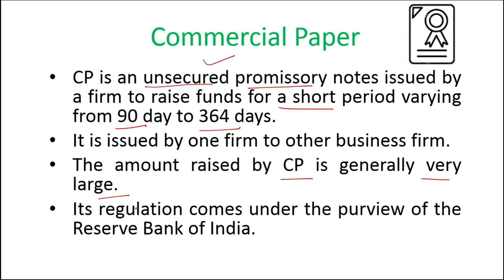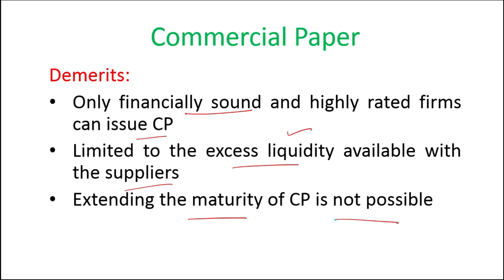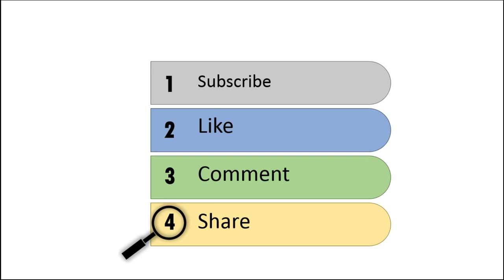Commercial Paper in hindi || TAC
About this Video ~ This videos explains in detail the meaning, merits and demerits of commercial paper in simple language. Commercial Papers is one of the sources  of finance for a business enterprise.
Watch this video till end to have a complete knowledge. If you have any question, you can write in the comment, I will try my best to answer them. Moreover, I will be more than happy, if you suggest any topic to prepare.
PLAYLISTS OF THE VIDEOS IN HINDI

About Me
Dr. Shahid is an Assistant Professor in a Government University of KSA. He has a teaching experience of more than 20 years in Universities and Colleges of India and abroad. His qualifications are Ph.D (Commerce) from BHU, UGC NET (Commerce), M.Com (Accountancy) from BHU, MBA (Finance), B.Ed., B.Com (Hons.) from BHU.
About This Channel [The Accounting Class]
Dear Viewers Subscribe my channel for more videos: This channel covers the following courses and Classes: UGC NET Commerce,  Accountancy for B.Com, M.Com, BBA, MBA, XI, XII (All Boards);  Financial Accounting; Cost Accounting; Auditing, Managerial Accounting; Business Finance; Financial Management; Commerce;  Business Law Business Economics etc.